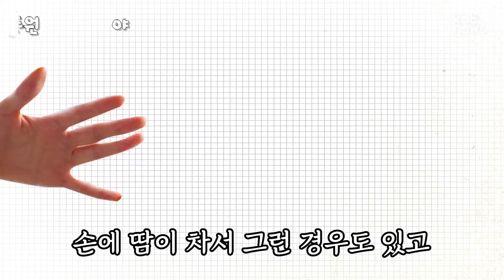기아타이거즈 박동원 타격에 관한 재미있는 이야기 | 야구인물사전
✔ 매주 금요일 오후 2시에 찾아옵니다!

거포형 포수이자 시원한 타격의 주인공. 그러나 반대로 포수 잡는 포수라는 오명을 쓰기도 했는데.. KIA타이거즈 박동원의 타격을 살펴봤습니다.